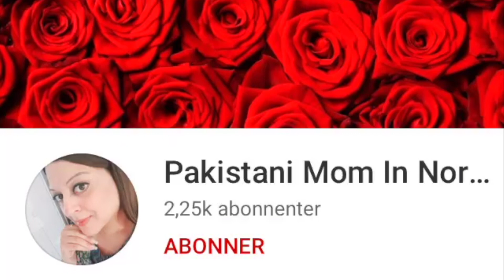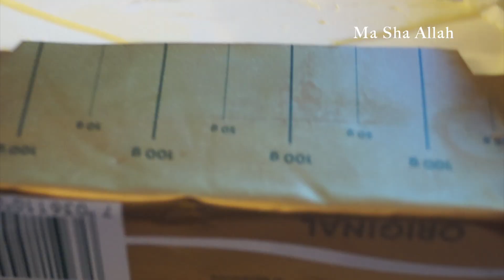Preparing Food With Guests | Pakistani Mom In Norway